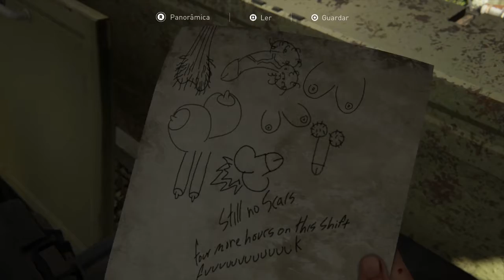The Last Of Us 2:#13 Estação de TV Pt-br Ps4 Slim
Series Do Canal